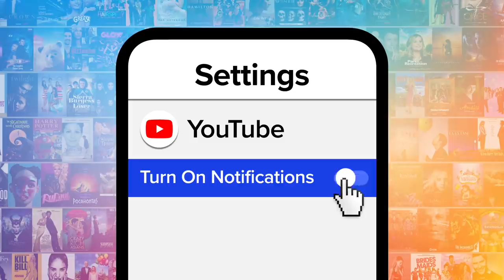Top 10 Best Red Insults on That '70s Show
Red was the king of insults on "That '70s Show." For this list, we’re taking a look at Mr. Forman’s most hilarious insults from across all eight seasons of this beloved sitcom. Our countdown includes Red can get a table, Red's final wish, Eric's luck exmplained, and more! What's YOUR favorite Red insult?